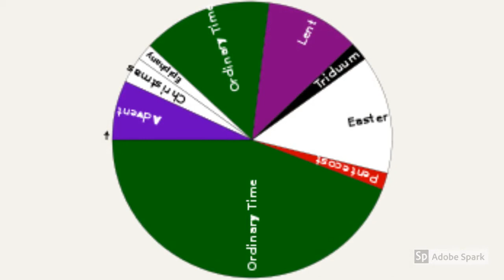April 14, 2020 - Greeting Video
Right now is still Easter!  Easter is one of the feasts that Catholics celebrate for an octave, meaning for eight days: the day of the feast plus the seven days after.  We treat all seven days as one day.

Sunday is the last day of the octave of Easter, but we'll still be in the Easter Season until Pentecost, a feast fifty days after Easter.

Sunday we celebrate Divine Mercy Sunday.  Today we're going to learn about Mercy, but we'll start our time with a song.

Some of our younger kids know this song already.  It can be sung in a round, and has actions.  I've chosen it because it reminds us that love is something that multiplies as we share it.